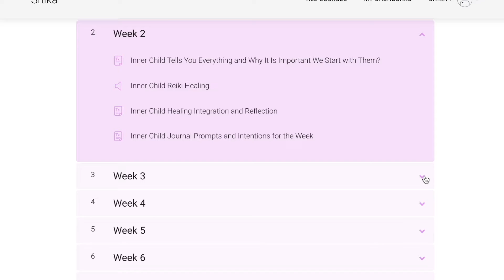How to Get Over a Breakup 💔 with Shadow Work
Today's video is requested by the family on how to get over a breakup. I will be sharing in this video how to get over a breakup with shadow work. Journal prompts for a breakup, how to heal from a breakup, what to avoid during this time and more.

Interested in Getting a Conscious Mentor? 1:1 Mentoring With Me. Book a free 20min session:

How to Manifest More love and Less Hate in the World

How to Manifest x10 Faster

Learn how your intuition can help you manifest anything right now

Manifest Anything with Your Pillow Technique

How I grew to 50k on Instagram

How to attract clients online in 48hours

FREE WEBINAR FOR HOW TO GROW ON SOCIAL MEDIA CONSCIOUSLY ( SOCIAL MEDIA MENTORING PROGRAM) !

About Me:

My name is Shika and I am from Canada. I am a travel content creators, reiki practitioner, mentor and Owner and coordinator of Blog It Together. On this channel, I talk about all things spirituality, wellness, entrepreneurship, and social media. During our journey together you will grow in ways you can not imagine and I will take you along on my journey of growth, traveling, spiritual lessons from the universe and being a conscious entrepreneur while creating a successful business.